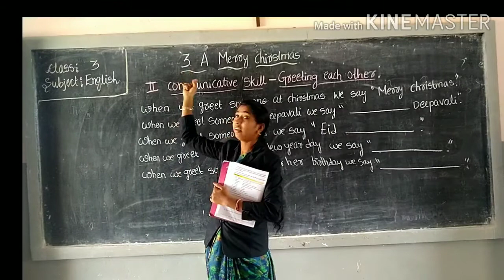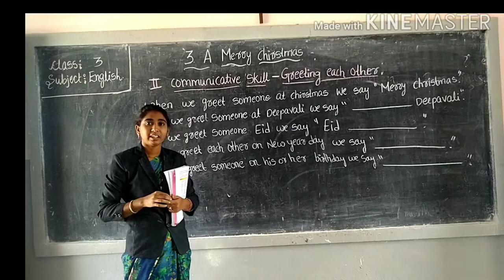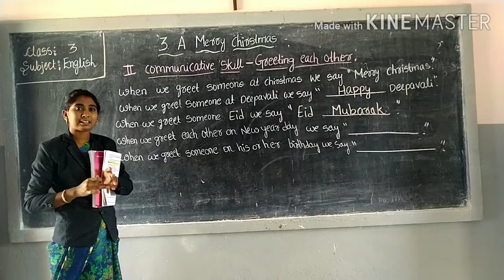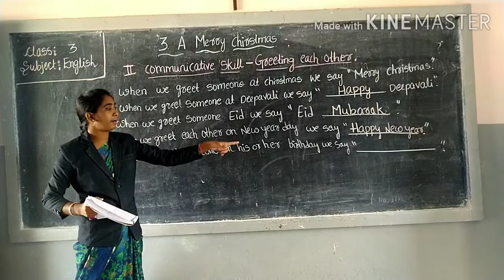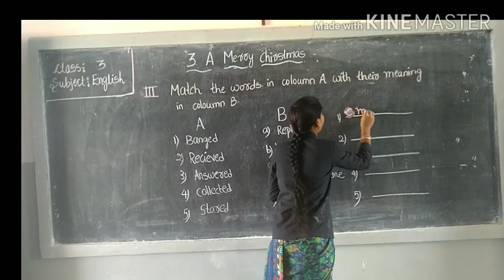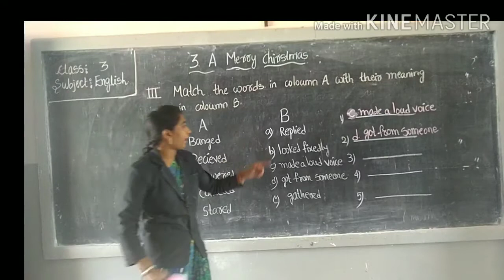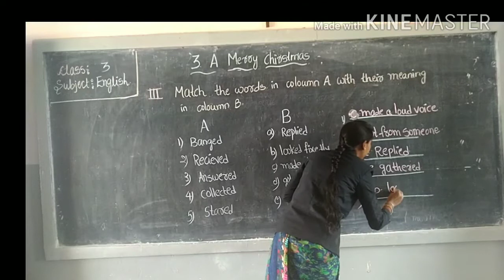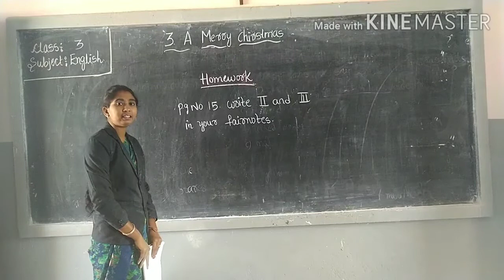3rd class english marry christmas fairnotes